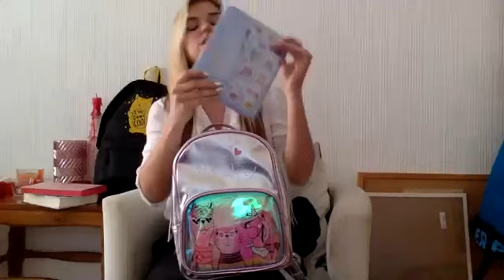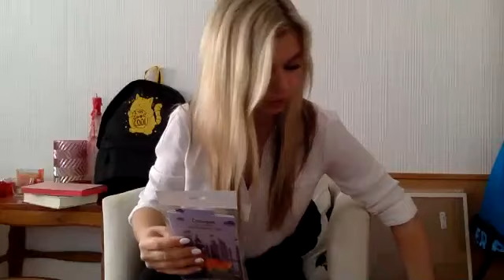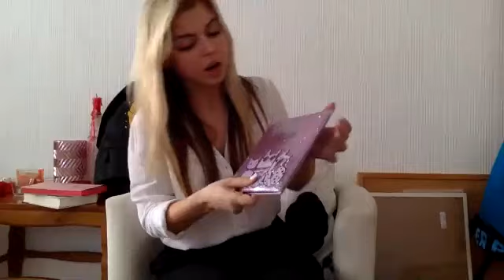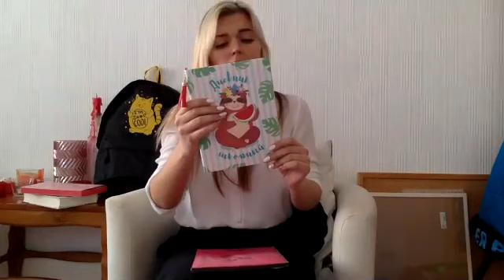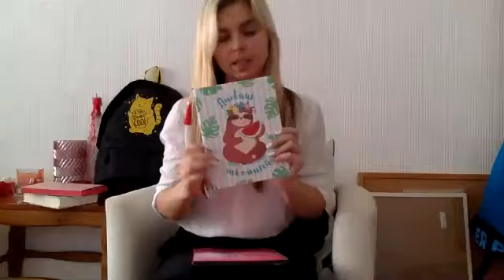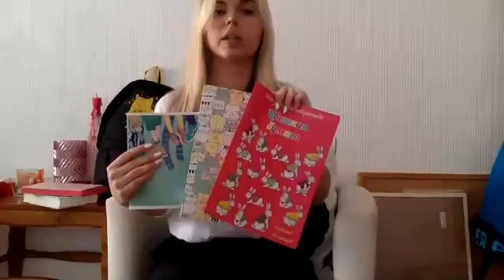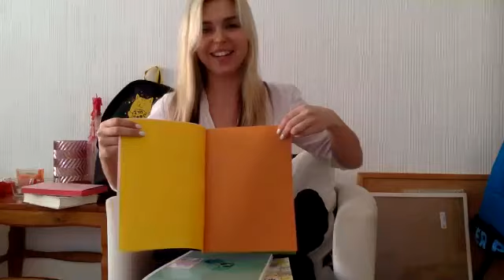Обзор новинок "Школа 2020"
Запись прямого эфира от 13 апреля 2020 года. Не скучайте во время карантина!